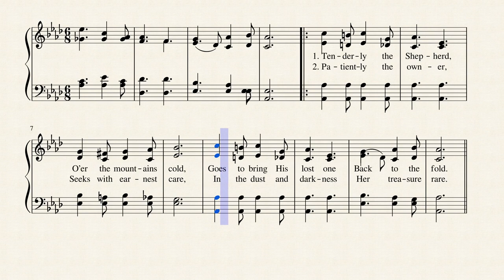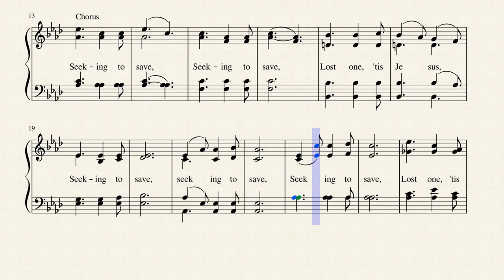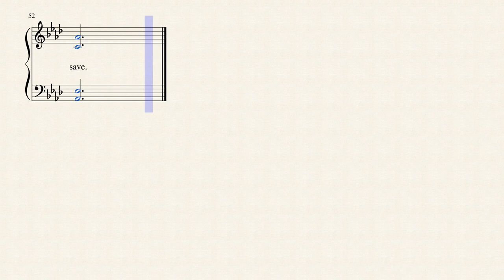Seeking to Save by P.P. Bliss (1876)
Written and composed by Phillip Paul. Bliss in 1876, this hymn is published in 21 hymnals.

Philip P. Bliss (b. Clearfield County, PA, 1838; d. Ashtabula, OH, 1876) left home as a young boy to make a living by working on farms and in lumber camps, all while trying to continue his schooling. He was converted at a revival meeting at age twelve. Bliss became an itinerant music teacher, making house calls on horseback during the winter, and during the summer attending the Normal Academy of Music in Genesco, New York. His first song was published in 1864, and in 1868 Dwight L. Moody advised him to become a singing evangelist. For the last two years of his life Bliss traveled with Major D. W. Whittle and led the music at revival meetings in the Midwest and Southern United States. Bliss and Ira D. Sankey published a popular series of hymn collections entitled Gospel Hymns. The first book of the series, Gospel Songs, was published in 1874. Bliss's tragic death at the age of thirty-eight happened near the end of 1876. Philip P. Bliss and his wife were traveling to Chicago to sing for the evangelistic services led by Daniel W. Whittle at Dwight L. Moody's Tabernacle. But a train wreck and fire en route claimed their lives. --Bert Polman